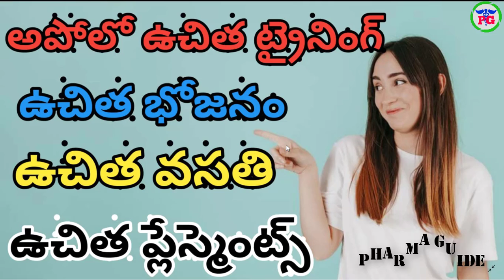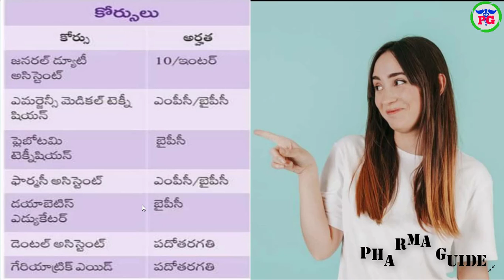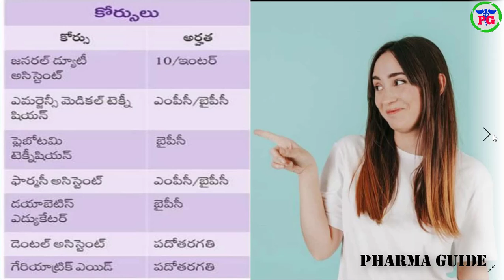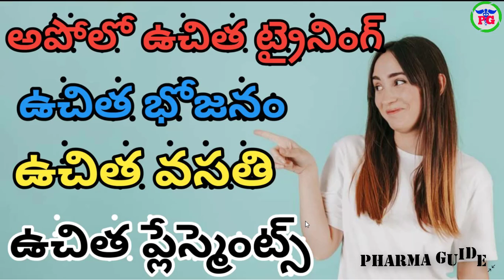APOLLO PARA MEDICAL FREE TRAINING COURSES In Hyderabad| Deen Dayal Apollo Free Training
 Google+: goo.gl/C2FVHR
CREATORS CHOICE
My Tripod